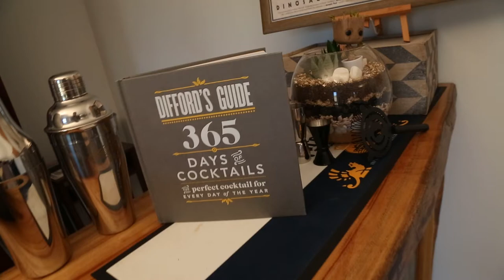Gage Roads Atomic Pale Ale - Beer Review - Schooner & Hopp #2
We review the Gage Roads Atomic Pale Ale and attempt to draw pictures of one another.